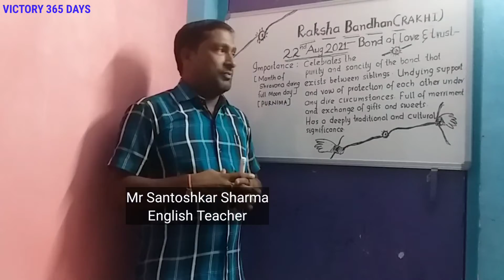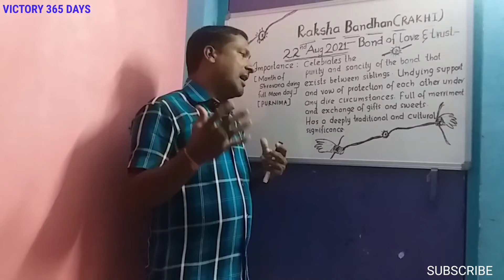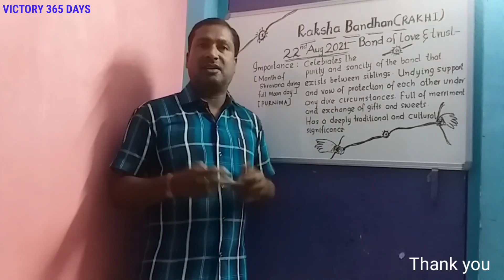The Festival Of Rakhi 2021 | Importance of Rakhi | Victory365days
'Rakhi' is one of India's famous festival celebrated all over with great spirit . Rakhi all about brothers and sisters bond of love and trust. Sister tie Rakhi on brothers for their well being whereas brothers promise for the security of sisters forever. In this video we try to  continue the bond of brothers and sisters to remain invaluable forever.